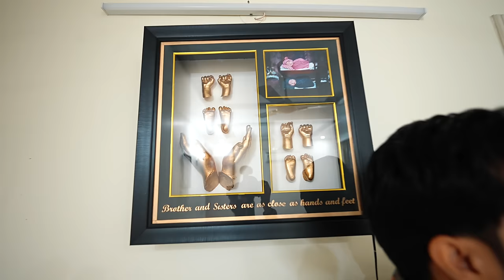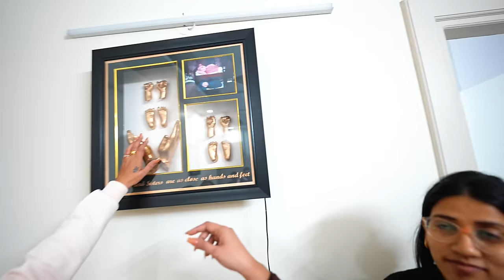Vaishno Devi Yatra ke Liye Nikal gaye 🙏 Chalo Bulawa Aaya Hai 😍 Jai Mata Di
haldi
haldi ceremony
neetu comedy
neetu vlogs
kirti ki shadi
Family Function
Wedding
Love
baby entertainment
Bride
neetu bisht videos
Family vlog
Lifestyle vlog
Vlog
Vlogs
Lakhneet
Lakhneet vlogs
Neetu bisht
Neetu Bisht Rawat
Funny Vlog
Funny Vlogs
Study
Family
home
 family
trending
neetu bisht father
travel vlog
hindi vlogs
daily vlogger
funny vlogs
family videos
travel vlogs
Prank
funny